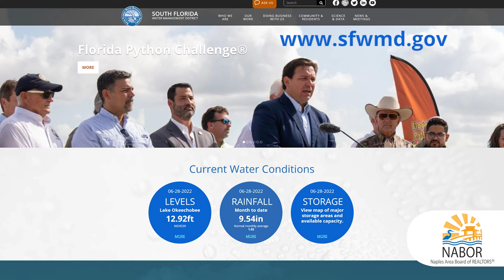All About Naples - Python Hunting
In Naples’ own backyard, giant pythons are invading the Everglades and eating everything in their path, changing our ecosystem forever. The South Florida Water Management District has hired python hunters to try and control the population. Take this video tour to find out how the Python Elimination Program is working to eliminate invasive pythons and protect the Everglades.

Produced by the Naples Area Board of REALTORS®.